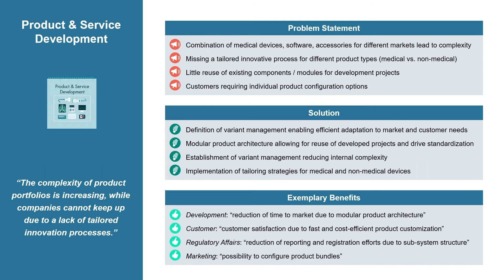Big Picture Medical Technology: Product and Service Development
Our big picture of the future medical technology industry provides an overview of the most important industry-specific topics. In this video:

Product & Service Development

Customers’ demands on products and services of the medical technology industry have significantly changed. MedTech manufacturers have to reduce their time to market and therefore accelerate their development cycles. To guide you through your transformation we developed a big picture.